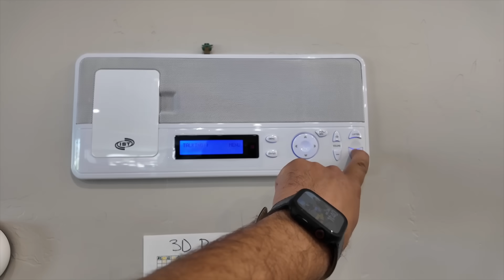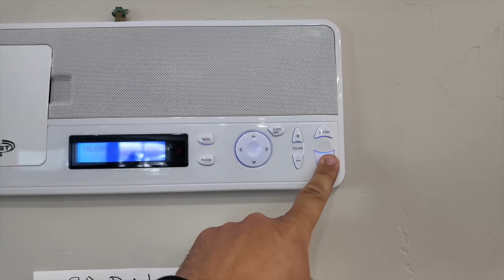Pool….Is…….fixed!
We got our pool fixed today and enjoyed the cool water!